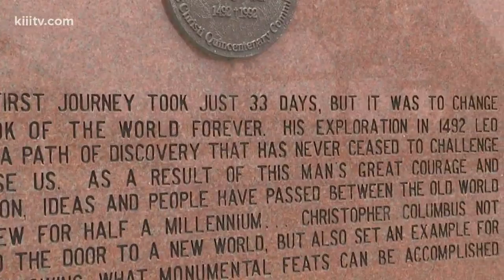Statue of Christopher Columbus to be moved as part of Harbor Bridge Project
A statue of Christopher Columbus found between the Solmon P. Ortiz Center and Corpus Christi's Museum of Science & History is going to be moved, and it's unclear where it is headed.